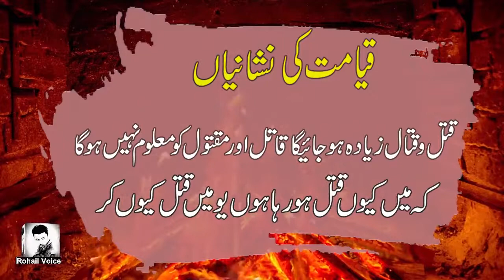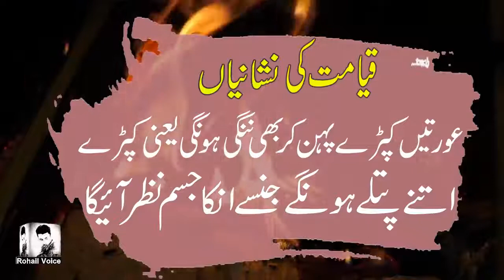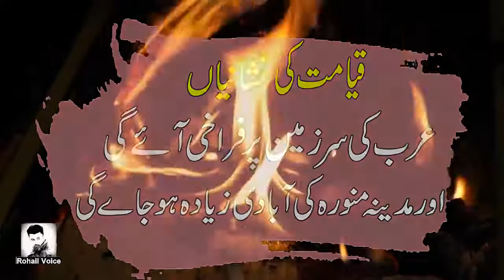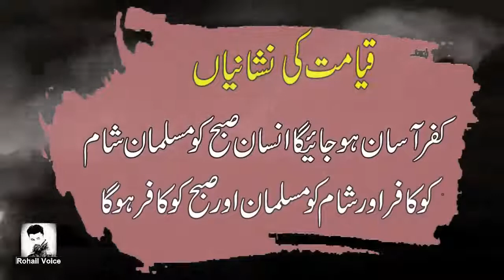Aaj_Ke_Daur_Me_Qayamat_Ke_Yeh Kuch_Nishaniyi_Paye_Gaye_Hai